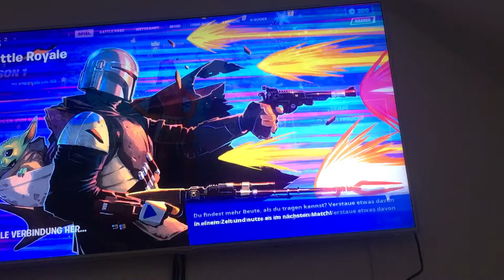Ich Versuche in Fortnite im Vulkan Richtig lang zu überleben￼￼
Eser Messer